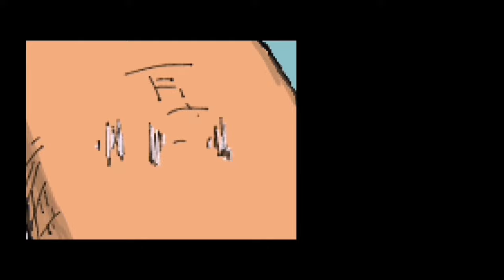Garp vs Aokiji One piece manga 1088 1087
Luffy gear 5 vs Kizaru